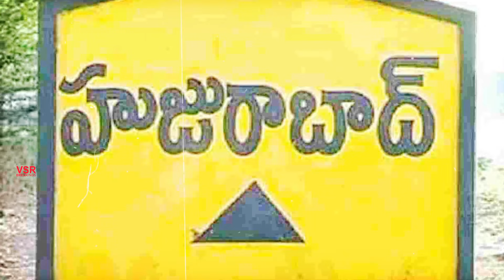మూడు రోజులు మునుగోడులో సిఎం కేసీఆర్ || Cm Kcr Will Campaign 3 Days In Munugode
Cm Kcr Will Campaign 3 Days In Munugode